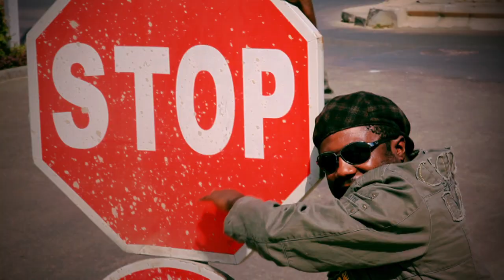SO NEVER CRY"HAROLD&BORRINA.mov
Harold Nganga, Afrique, Congo BRAZZAVILLE, MUSICIEN CONGOLAIS Musique Congo Afrique Caraibe Ndombolo Soukouss Zouk Live Michael Jackson 50 Cent Jay Withney Houston Alicia Keys Jena Lee haiti debout un nouveau jour yannick noah papa wemba koffi olomide ferret gola werrason wenge musica jb mpiana Rachida Dati Lapsus Brice Hortefeux salsa george mambo jerry bruce society honor dance havana andrew miami tommy lewis Chanteur et pianiste né au Congo, ancien étudiant de l'école des beaux arts de Brazzaville, Harold NGANGA fait partie de cette espèce discrète des chanteurs congolais qui passent leur vie et leur art à exprimer leur forte personnalité  dans l'intimité feutrée des lieux pour initiés. Comme, dans les styles différents, quelques autres membres de cette famille qui l'accompagne savent toucher un public qui dépasse largement le cadre de la Rumba congolaise.
Des standards traditionnels qui lui font chanter ses grands espaces de différentes facettes du répertoire du monde  jusqu'à ses propres chansons ;  des chefs d'œuvre d'intelligence, d'émotion absolument admirables. Harold NGANGA fait habilement la synthèse des courants dominants la musique africaine actuelle.